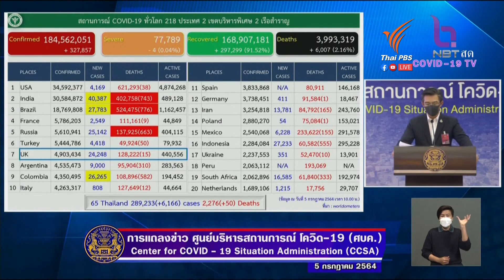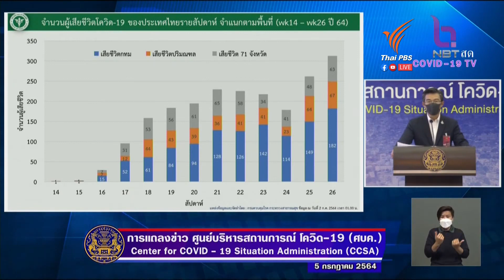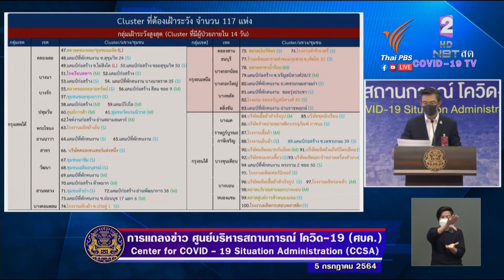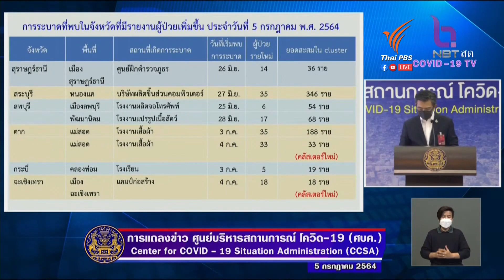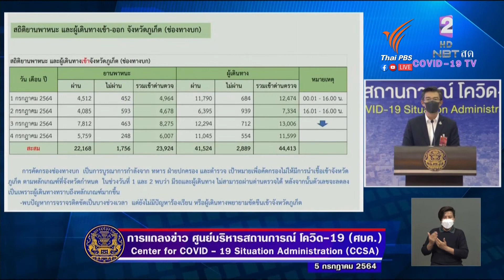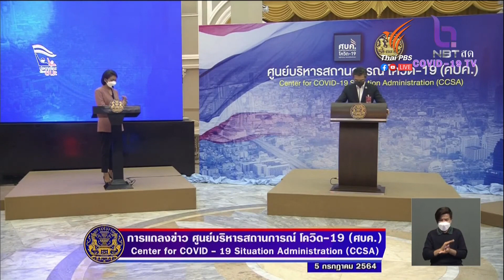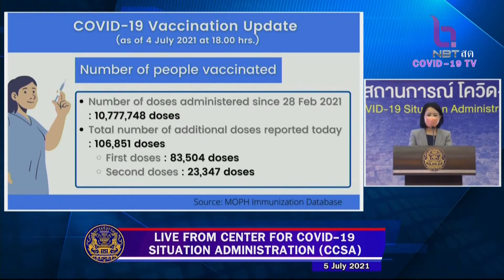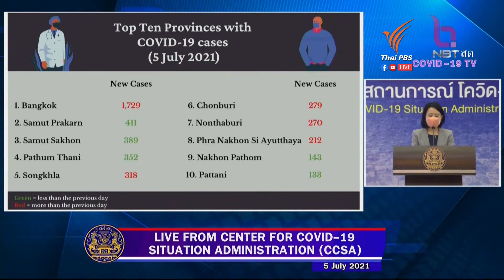การแถลงข่าวของศูนย์บริหารสถานการณ์การแพร่ระบาดของโรคติดเชื้อไวรัสโคโรนา 2019 วันที่ 5 กรกฎาคม 2564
การแถลงข่าวของศูนย์บริหารสถานการณ์การแพร่ระบาดของโรคติดเชื้อไวรัสโคโรนา 2019 (โควิด-19)
ณ โถงกลางตึกสันติไมตรี ทำเนียบรัฐบาล